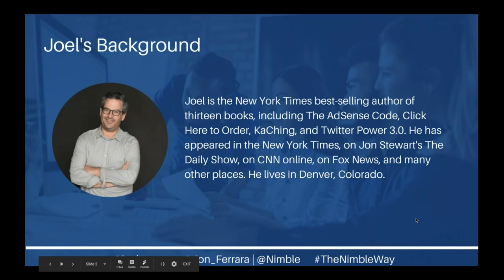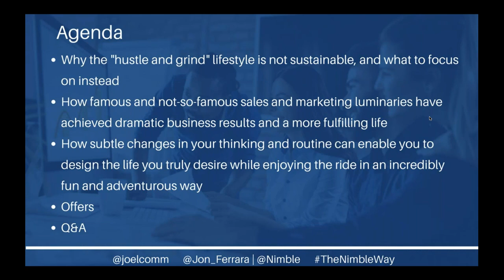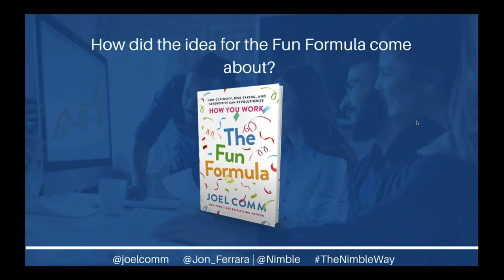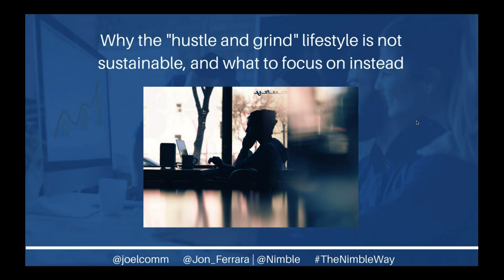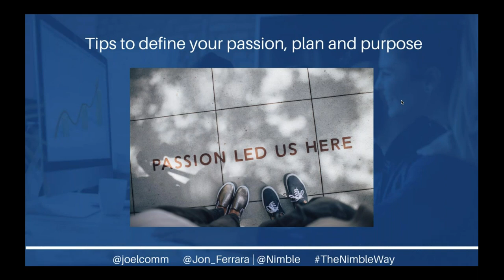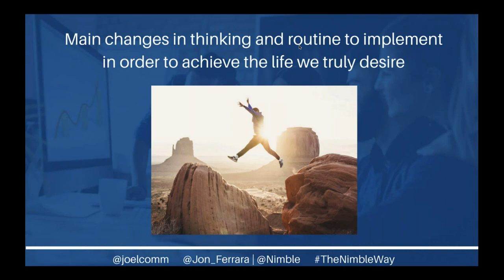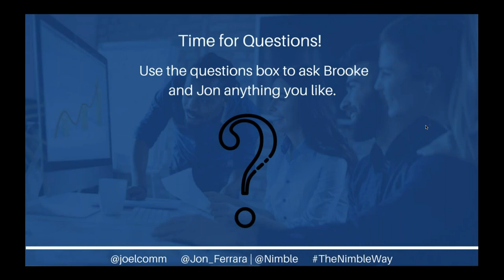How Risk-Taking, Can Revolutionize Your Sales and Marketing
The demands of work and the breakneck pace of technological change wear heavily on all of us, whether we are employees, solo workers in the gig economy, or entrepreneurs launching a new venture.

The “hustle-and-grind” lifestyle that we’ve been told is essential to success actually leads to physical ailments, emotional burnout, and a darkness in the soul.

But Joel Comm has found a better way, more fulfilling way to live.

Join Nimble and Jon Ferarra for this webinar and discover the best path to success—in work and in life—by focusing on your passions, curiosities, and the things that bring you great pleasure.

About Nimble

Nimble is the industry-leading CRM for Office 365 and G Suite that builds award-winning contact management solutions for teams and individuals. Every day, people use Nimble to successfully nurture their personal and business relationships across email, social networks and more than 90 cloud-based business applications. Ranked #1 in Overall Satisfaction by G2 Crowd, and #1 Small Business Sales and Marketing CRM by Fit Small Business, Nimble combines the strengths of traditional CRM, classic contact management, social media, sales intelligence and marketing automation into a powerful relationship management platform that delivers relationship insights everywhere you work.